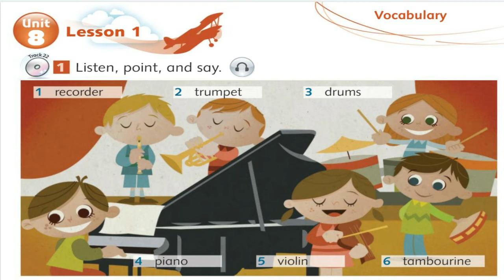audio_lessons Unit 8 Australia Lesson 1 Vocabulary Track 22 & 23 CD 2